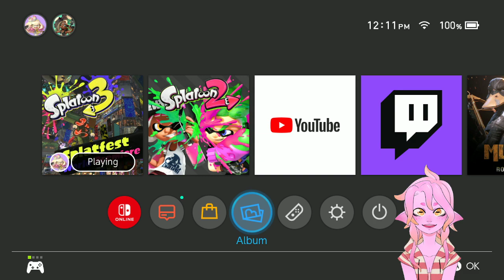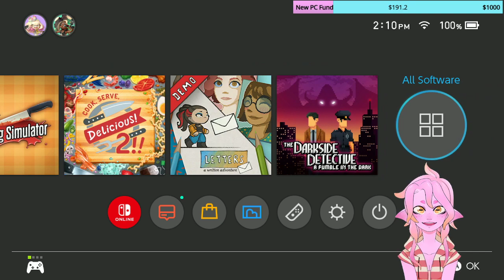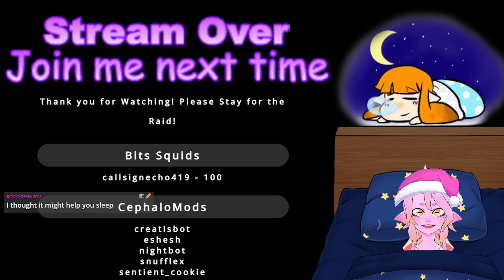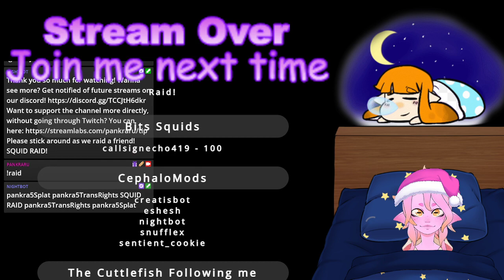Splatoon 3 Demo Fakeout, some Splatoon 2 instead